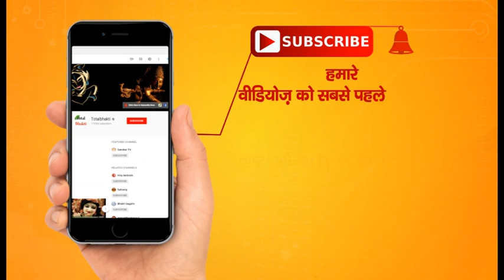Success Mantra विचार जोड़ने का कार्य करते हैं ना कि तोड़ने का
Success mantra:विचारों की महत्ता
विचार जोड़ने का कार्य करते हैं ना कि तोड़ने का
मनुष्य का जीवन उसके भले- बुरे विचारों के अनुरूप ही बनता है। किसी भी कर्म की अच्छी शुरुआत हमारे विचारों से ही होती है। इसलिए कहना गलत नहीं होगा कि चरित्र और आचरण का निर्माण विचार ही करते है। जिसके विचार जितने श्रेष्ठ होंगे उसके आचरण भी उतने ही पवित्र होंगे। जीवन की यह पवित्रता ही मनुष्य को श्रेष्ठ बनाती है और उसे जीवन पथ पर ऊंचाई की ओग अग्रसर करती है।